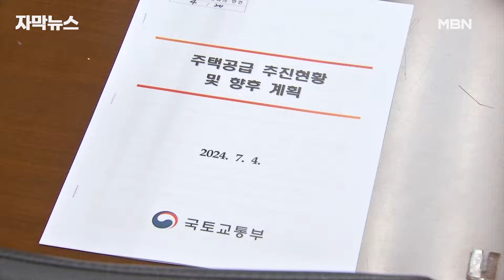[자막뉴스] 다시 불붙은 아파트값…서울 넘어 수도권으로 번졌다 | 이슈픽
아파트값 상승세가 서울을 넘어 수도권으로 번지고 있습니다.

1억 원 넘게 오른 곳이 있는가 하면, 모델하우스에도 인파가 몰리고 있는데요.

정부는 위축된 공급을 늘리는 데 총력을 기울이고 있지만, 당장 효과가 있을지는 미지수입니다.